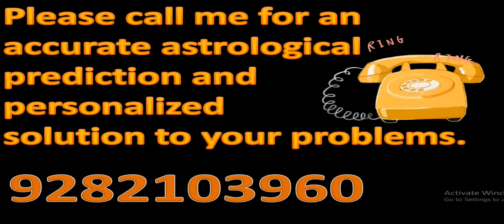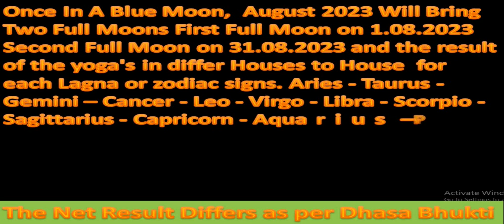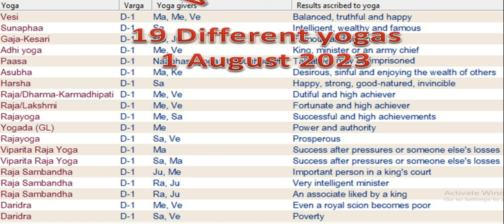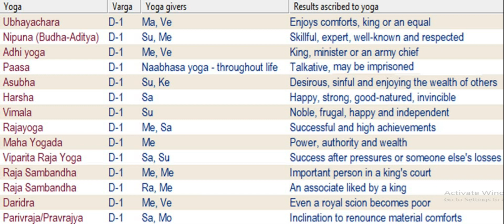Two Full moons occurs as Supermoons That's on 01.08. 2023 & 31.08.2023 Virgo Lagna Result